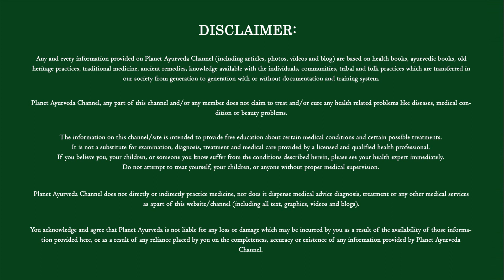Natural Treatment For Atopic Dermatitis - Symptoms, Causes, Diet & Lifestyle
Atopic dermatitis is a skin disease in which there is bacterial infection due to irritants or allergens. It is a disease which is denoted by the red and itchy skin. It mostly occurs in children but may also persists in adolescence and adulthood. In Ayurveda, Atopic dermatitis is called Vicharchika and in this disease there is an aggravation of Pitta Dosha which is due to the impairment of digestion. The line of treatment works on pacifying Pitta by enhancing the body's digestion, administration of cooling herbs as well as cleansing the body of accumulated toxins.